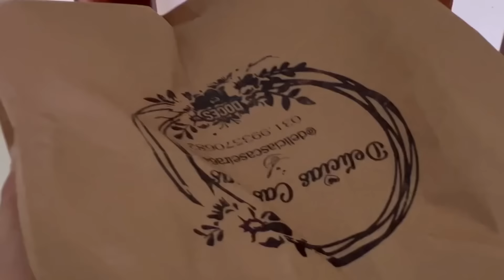PROVANDO MELHORES E PIORES COMIDAS DO IFOOD *nojento